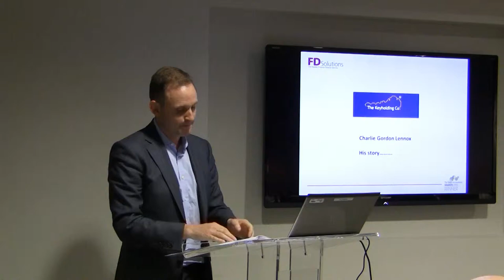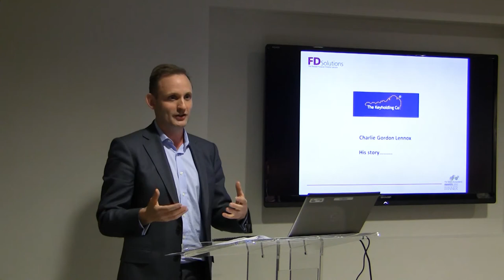FD Solutions - 14 November 2013 Part 2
Charlie Gordon Lennox, CEO of The Keyholding Co, shares his experiences on how FD Solutions has helped his business.